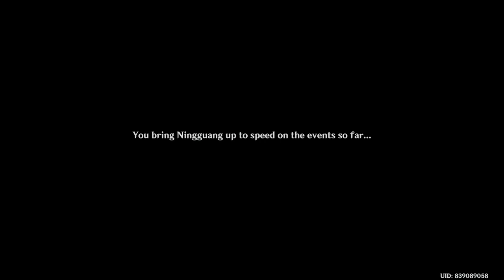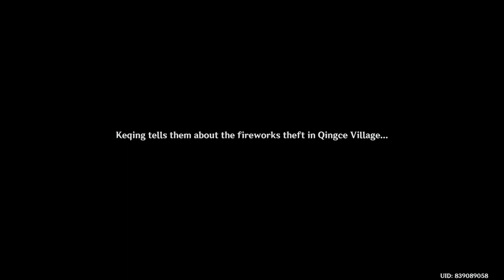Fleeting Colors in Flight | Fireworks, Waverider, Lantern Riddles | Genshin Impact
I'm so dumbdumb 😅 I didn't know you can use little bombs with waverider. Lol. I always wait for the cooldown and bump barrels😅
0:00 - The Blazing Stars Ring in Fortune
24:03 - The Mountain Clouds Let Down Golden Rain
25:45 - The Silver Night is Full of Stars
27:35 - Petal-Lit Ships Fish For the Moon
44:44 - Interrogation by Night
48:45 - Curio Salvage
52:34 - Midpoint Interception I
54:56 - Midpoint Interception II
58:11 - Sky-Gazers, Land-Walkers
1:46:08 - The Gloom Paints the Cold Blooms
1:47:25 - Fireworks Dance Amidst a Snowy Sky
1:50:29 - Lantern Riddles
1:56:46 - Interrogation by Night (II)
1:59:29 - Curio Salvage (II)
2:04:00 - Return to Safe Harbor : I
2:06:23 - Return to Safe Harbor : II